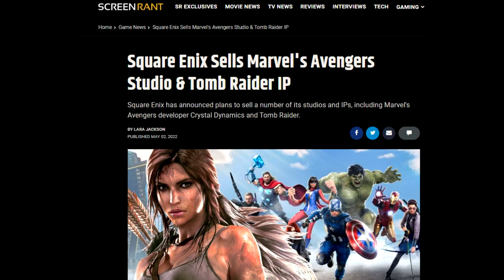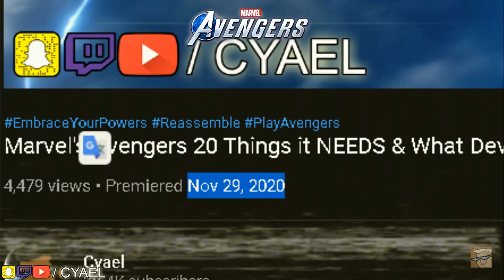MARVEL MIDNIGHT SUNS. FIRAXIS VS CRYSTAL DYNAMICS